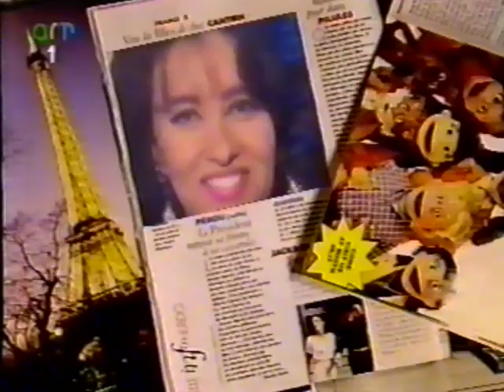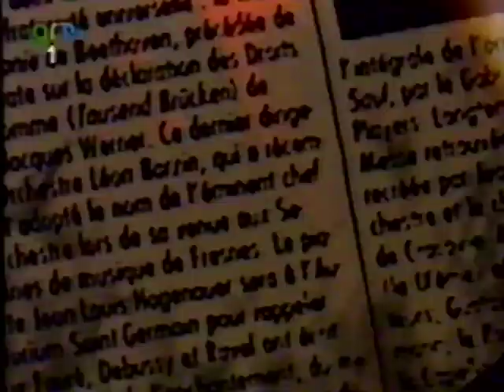لطيفة - متحكم و انت بعيد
من ارشيف بشار البعنون